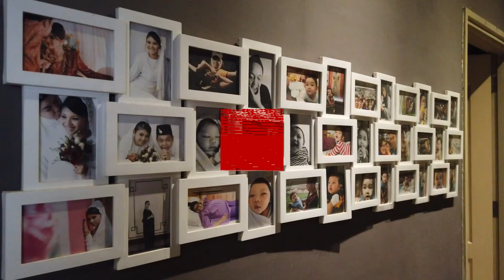MONYET Oh MONYET...Jangan di Sangka Pulau Yang Tenang Tiada Huru-Hara | FN Family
Kali ni sis bawak korang menjelajah pulau istimewa jumpa kawan-kawan sis lagi. Happy watching Gaisssss!

TOOLS to helps you improve your YOUTUBE channel.